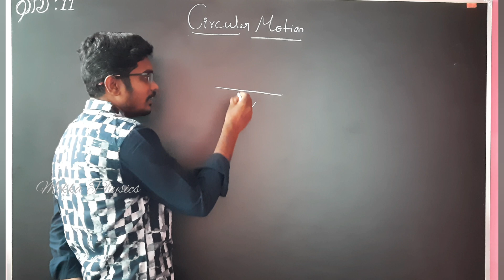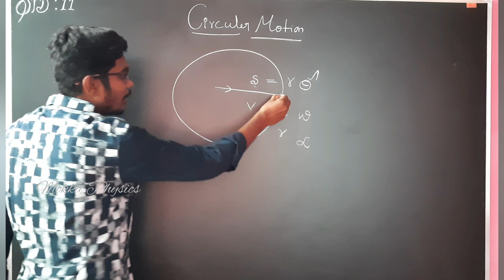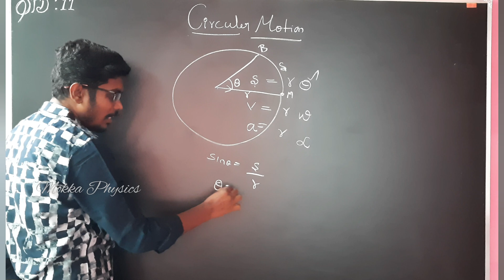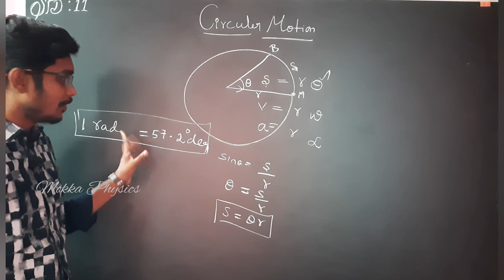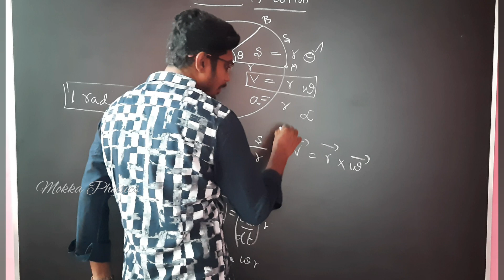11th Physics | Ln:2 | Circular Motion |part 1|Tamil | Inbaraj Sir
Hello friends...

This video deals about "Circular motion" class11 lesson:Kinematics.